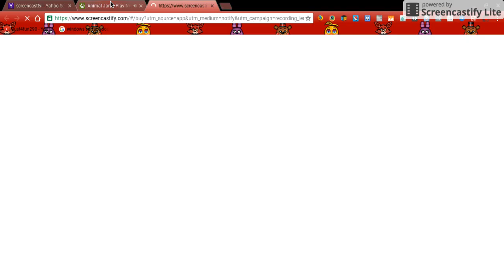animal jam mean bully part 1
this is animal mean bully part 1 when i saw this girl getting bullied by a mean bully\